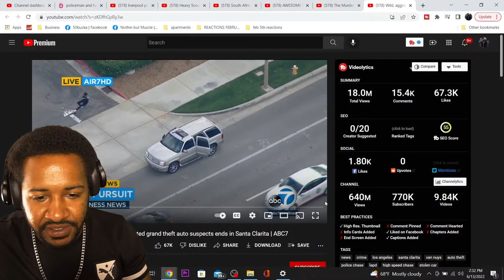HE GOT AWAY!!! | 3 GRAND THEFT AUTO SUSPECTS GO ON CRAZY POLICE CHASE! | REACTION!!!